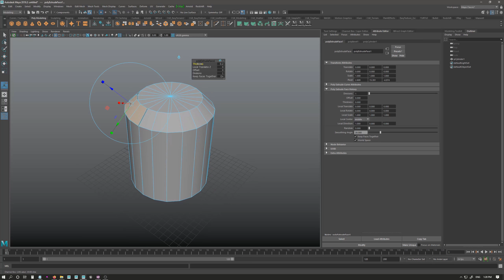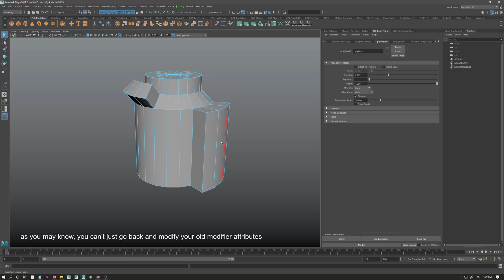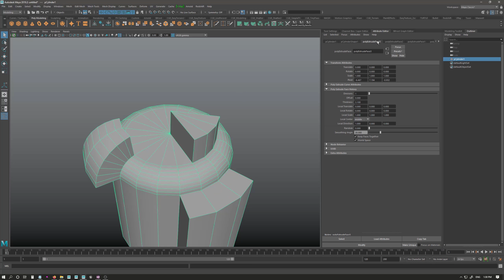Maya unofficial update Change selection in history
a new addition to unofficial updates for Maya.
you can now go back and change the selections you've made for each modifier.
this is something I personally always wanted and I remember that it was something noticeable when I first started using Houdini but now you can do that in Maya too!